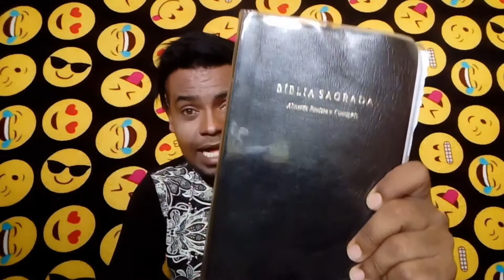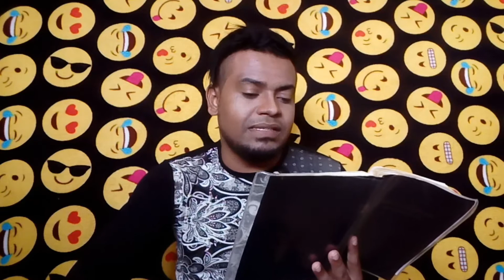ATITUDE EM TEMPO DE CRISE-UMA PALAVRA PARA SUA VIDA